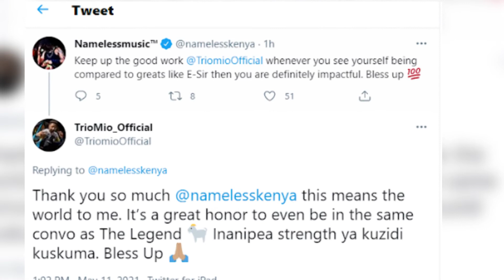Nameless Bigs Up Trio Mio.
Administered by Ngomma VAS